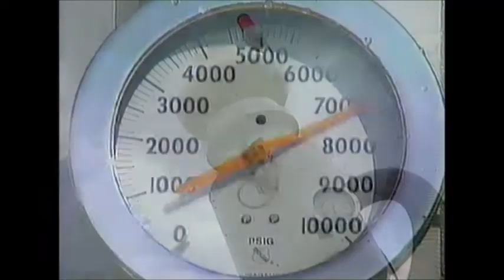Hi Honey, I'm Home